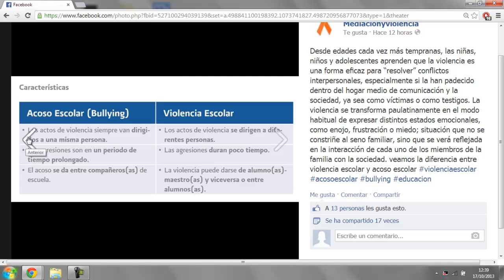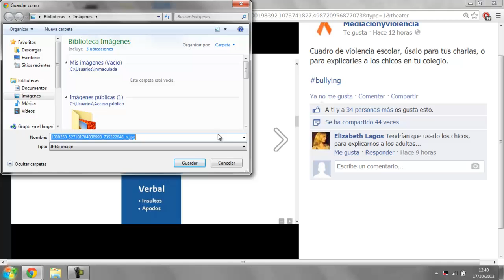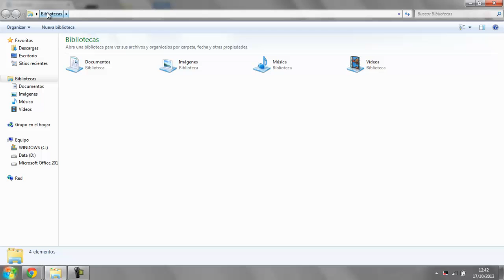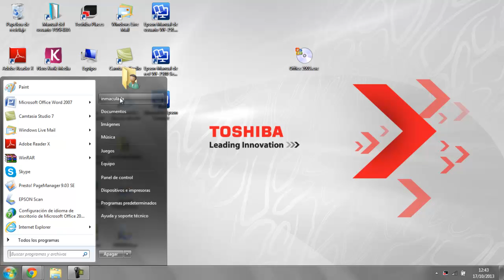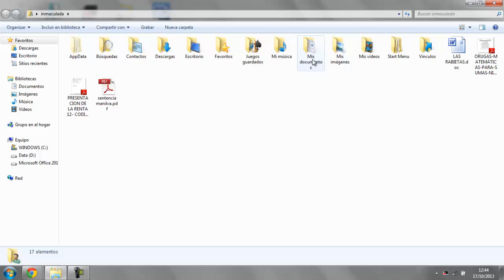Guardar una imagen Informatica Academia Usero Estepona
Guardar una imagen Informatica